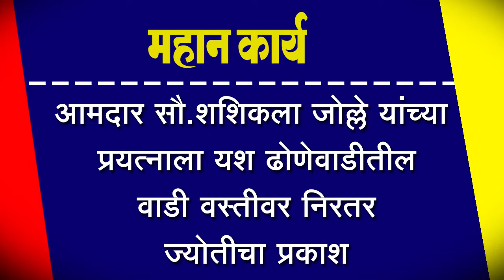ढोणेवाडीतील वाडी वस्तीवर निरतर ज्योतीचा प्रकाश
आमदार सौ.शशिकला जोल्ले यांच्या प्रयत्नाला यश ;ढोणेवाडीतील वाडी वस्तीवर निरतर ज्योतीचा प्रकाश